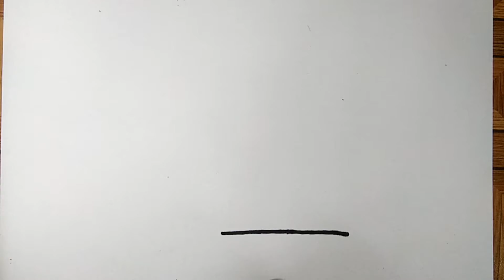how to draw a cake | easy way to draw cake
how to draw cake . Easy cake drawing.